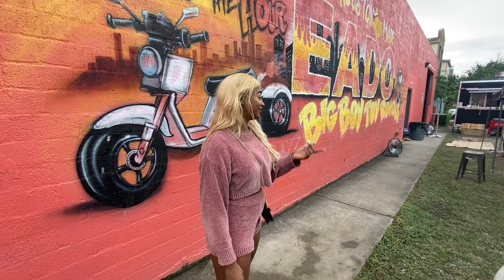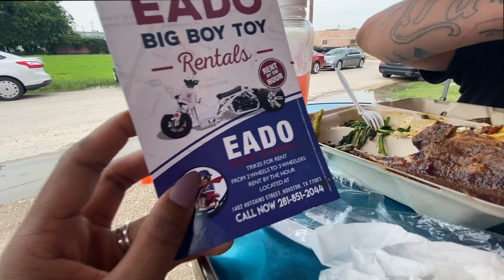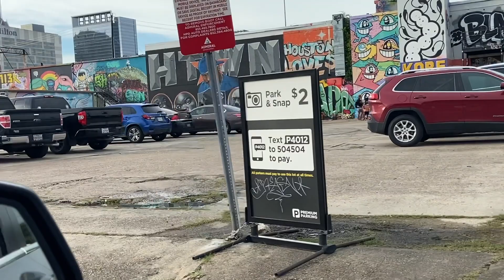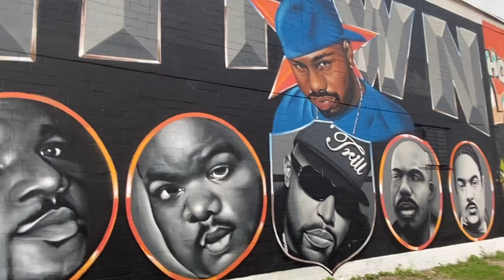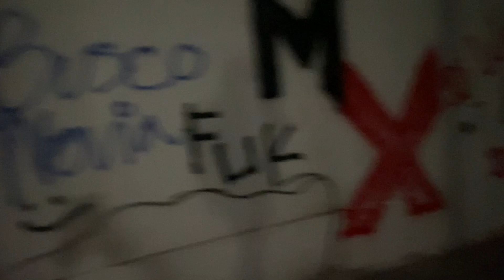Couples Street Food Mukbang Houston Art District / MUKBANG COUPLE EDITION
FARMERS FRESH IS A LOCAL FOOD TRUCK IN THE HEART OF DOWNTOWN HOUSTON ART DISTRICT , with a very healthy menu including vegan soul food ,also it is black owned and have activities to offer you
scooter ride and bike ride around the art district which is very beautiful and detailed to make you want to take a photo for your media accounnts
A group project to explore Art opportunities in the East Downtown District of Houston, Texas. 'EADO' has many things to do and see including several art spaces/galleries, breweries, restaurants, live music, and more than it's fair share of street art.
We visit Box 13 Art Space and Harrisburg Art Museum. Of course we hit 8th Wonder Brewery for a pit stop between extended looks at the large areas of street art .which is what htown call houston art district
THE city celebrates art of all kinds, from the vast Museum of Fine Arts to the vibrant walls of Graffiti Park. Engage with artists during Second Saturday at Sawyer Yards or wander the zany halls of the Orange Show. End your day on a relaxing note by kicking back with a beer at 8th Wonder Brewery.

i hope you enjoy our couples street food mukbang houston art district

** Couples Street Food Mukbang Houston Art District / Black Youtubers Couples  **

TAGS]
COUPLE MUKKBANG,FARMERS FRESH LOLLIPOP LAMB CHOPS MUKBANG ,COUPLES FOOD VLOG,HOUSTON ART district DOWNTOWN ART DISTRICTmukkbang,black owned business,East Downtown District of Houston , Harrisburg Art Museum, Museum of Fine Arts,eado houston ,FOOD VLOGS,museum of fine arts montreal,black owned businesses to support , black owned business ideas,black owned business tips,smart travels,art assignment Couples Street Food Mukbang Houston Art District / Black Youtubers Couples  Couples Street Food Mukbang Houston Art District / Black Youtubers Couples MUKBANG COUPLE EDITION